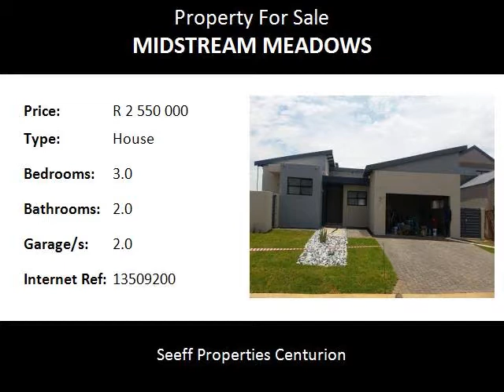3.0 Bedroom House For Sale in Midstream Meadows, Centurion, South Africa for ZAR R 2 550 000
Bedrooms: 3.0
Bathrooms: 2.0
Garages: 2.0
Price: R 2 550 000

Property Description:

Midstream Meadows - NO transfer fees!  Corner stand and stone's throw away from a green play park. Offers 3 bedrooms, 2 bathrooms and double garage. Study OR Staff accommodation. 3 Living areas. NO transfer fees, only pay bond and attorney cost.